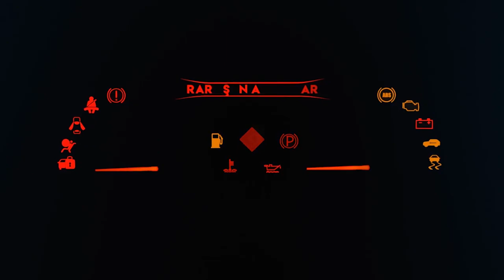Welly Cars Box'tan 1/43 modeller Welly Diecast Cars'ın en sevdiğim kutusu